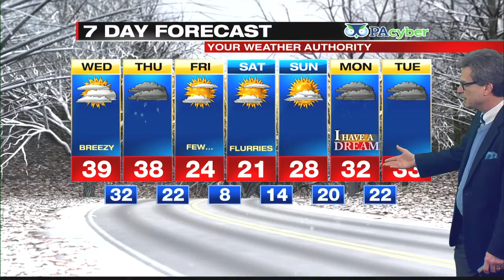Digital Exclusive Mountain Forecast